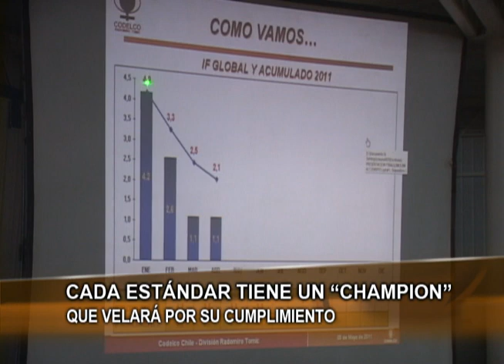Presentación del programa Camino al Cero Accidente en Radomiro Tomic.